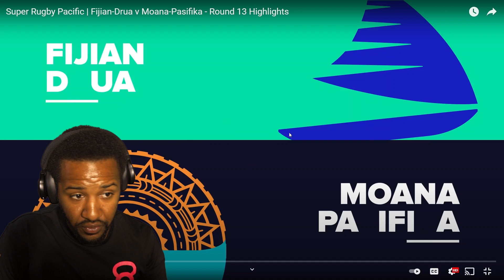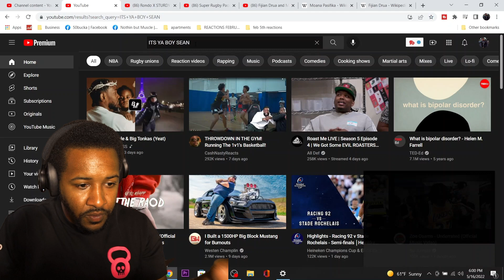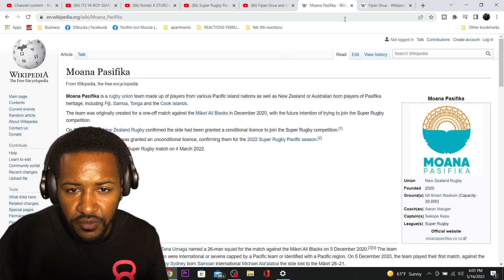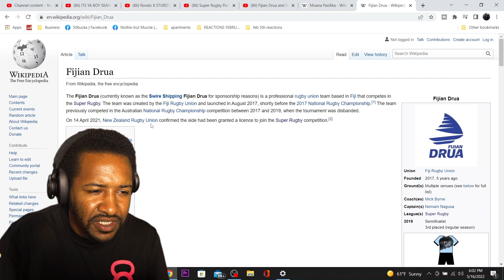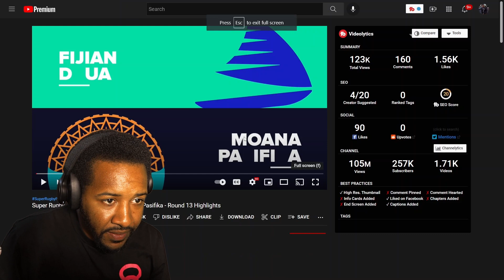SUPER RUGBY PACIFIC | FIJIAN-DRUA VS MOANA-PASIFIKA | ROUND 13 HIGHLIGHTS | REACTION!!!